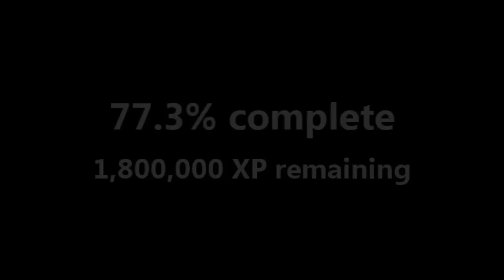Jake Levels Up To 65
I reach level 65 (Colonel 4) on my Jake account on WarRock! :D

From now on I'm going to start doing more creative things for each time I level up so you don't have to watch me just leveling up in a standard way like Bio Lab FFA. I've slowed down on the leveling process a little but I should still be able to get level 70 by summer. :)